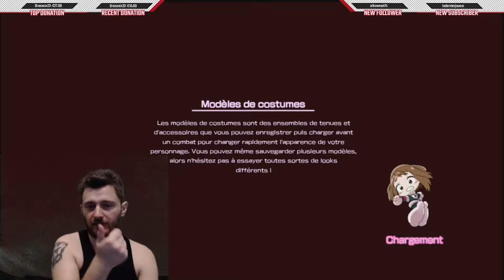[#1] MY HERO ONE'S JUSTICE